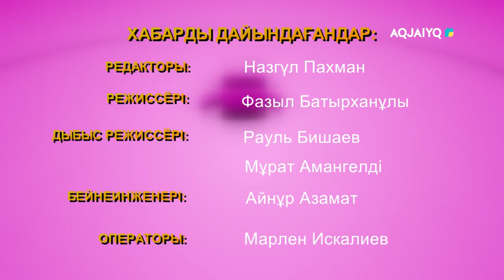Күншуақ: Ізденіс табысқа жетелейді (18.01.2022)